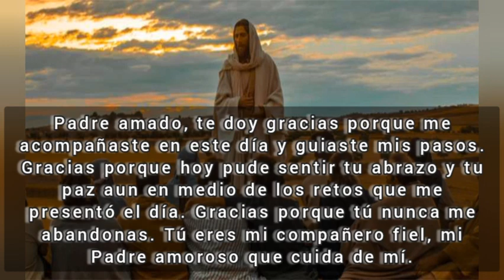Tu Gota de Misericordia Diaria, Miércoles 05 de septiembre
oración del día miércoles 06 de septiembre